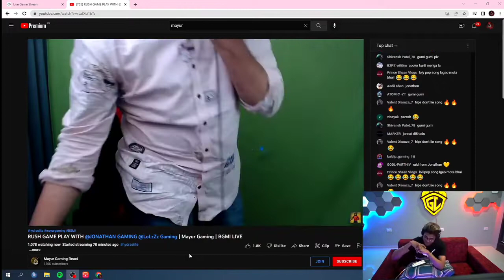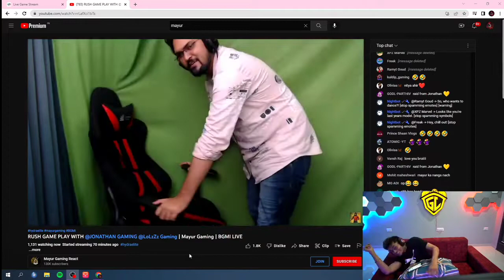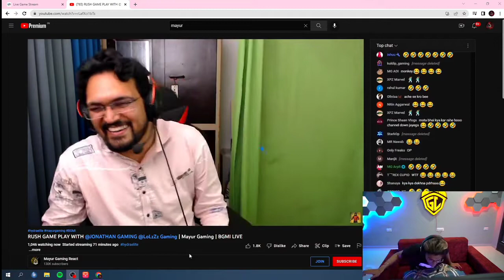RIP ENGLISH | ENGLISH SPEAKING😂 CHALLENGE | FUNNY🤣 | JONATHAN | DOBBY | LoLzZz | MAYUR | MN#jonathan